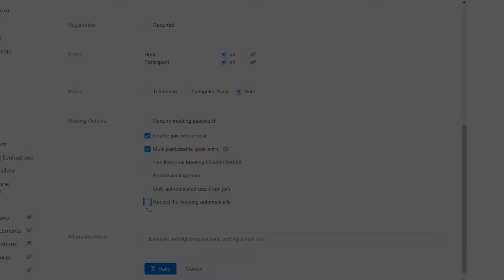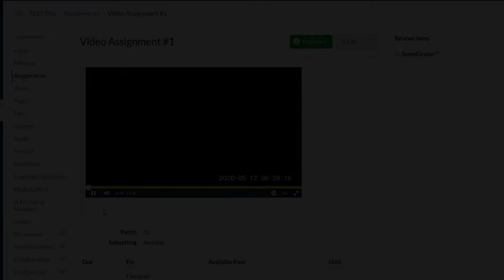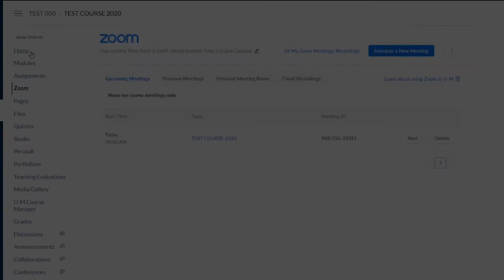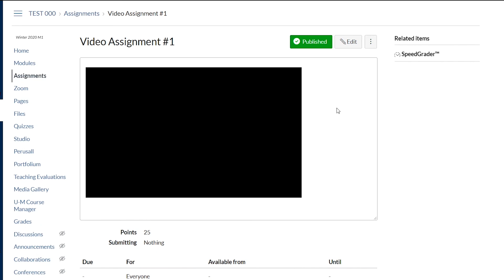Managing Zoom Recordings In Canvas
This video reviews how to manage Zoom meeting Recordings in your Canvas Course Site.

0:00-0:11 | Intro
0:12-0:33 | Local Vs Cloud Saving
0:34-0:52 | Record Review
0:53-1:04 | Video Editing Tips
1:05-1:21 | Saving your Cloud Recording
1:22-1:57 | How to Publish Your Zoom Video within Zoom via Canvas
2:09-2:34 | How to Download and Upload Your Video
2:35-2:55 | How to Publish your Video to your Canvas Course Site
2:56-3:19 | How to Embed a Video into an Assignment or Canvas Module
3:19-3:28 | Contact Info

Video created by Phil M. Boos